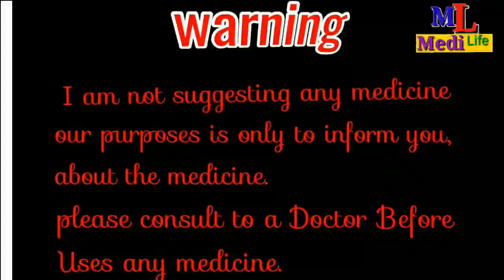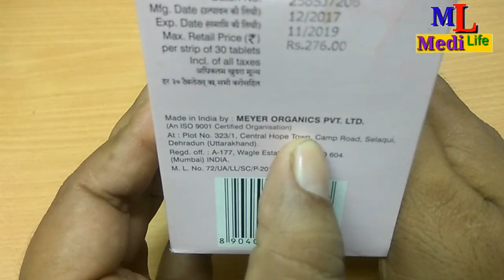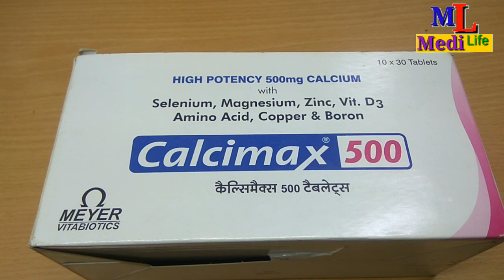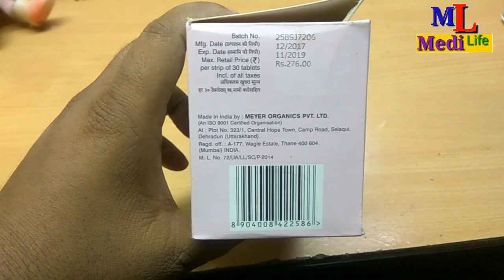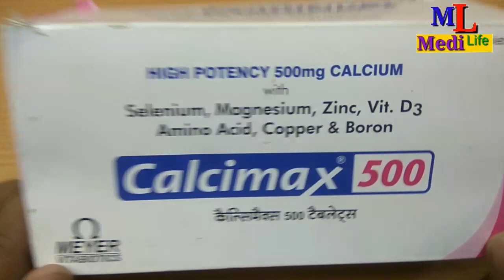Calcimax 500 mg Tablet Full Review in Hindi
Hi

About this Video- Calcimax 500 mg Tablet